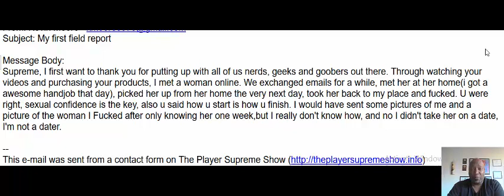Infield report -[ My first field report by kevin]